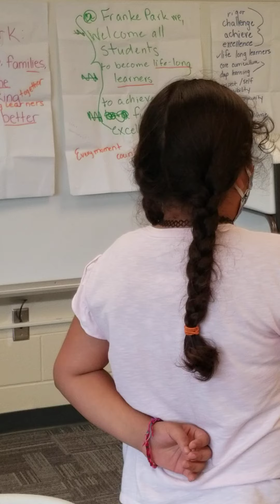Morning Chats August 26th Morning Announcements